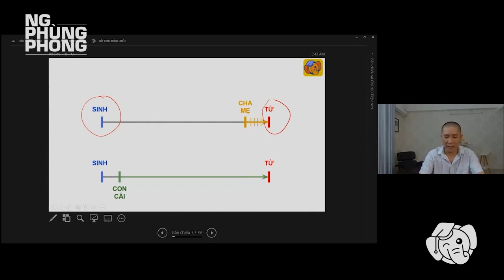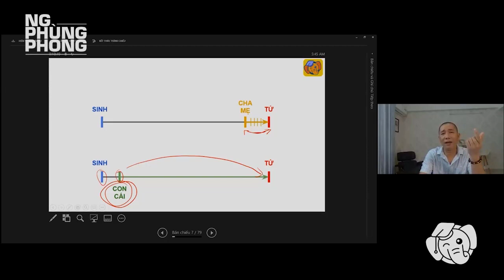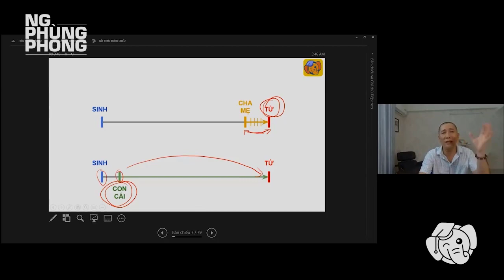Chương trình Cha Mẹ Hiền Tài | BA MẸ & CON CÁI CHỌN AI ?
CHA MẸ HIỀN TÀI - CÙNG CON KIẾN TẠO TƯƠNG LAI
Học trực tiếp cùng kỷ lục gia siêu trí nhớ thế giới Nguyễn Phùng Phong giúp con phát huy tối đa năng lực bản thân.

💥5 phút thuộc bài (Siêu trí nhớ học đường ) là bộ công cụ giúp học sinh Từ lớp 1 đến lớp 12 sở hữu các phương pháp Học Nhanh, Nhớ Lâu các môn học ở Trường, giúp Các con Biết Cách Học - Khỏi Cực Nhọc có nhiều thời Gian Nghĩ Ngơi, Vui chơi.

Đặc biệt, tất cả các bài giảng của 5 phút thuộc bài đều có Song Ngữ (Anh - Việt) giúp các con được đắm chìm trong môi trường Ngoại Ngữ chuẩn mực để trở thành những Công Dân toàn cầu.

NHẤN VÀO ĐÂY ĐỂ ĐĂNG KÝ TÀI KHOẢN 5 PHÚT THUỘC BÀI CHO CON NHÉ

💎HỢP TÁC DỰ ÁN 5 PHÚT THUỘC BÀI VỚI THUẬN ĐỂ CON CÁI ĐƯỢC HỌC TRỰC TIẾP VỚI THẦY PHONG 1 NĂM VÀ PHÁT TRIỂN KINH TẾ GIA ĐÌNH ĐĂNG KÝ TẠI ĐÂY

1. Hỗ trợ học viên Tâm Trí Lực tại group
2. Group giúp con luyện tập kích hoạt hai bán cầu não
3. Siêu trí nhớ học đường
4. Thầy Đinh Đức Thuận, giảng viên Siêu trí nhớ